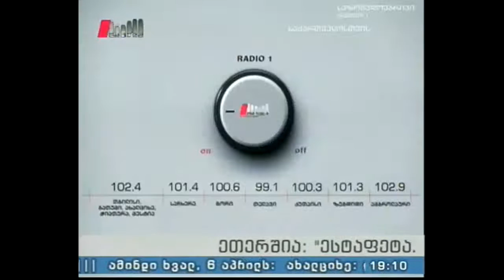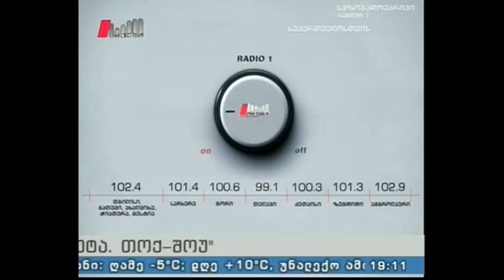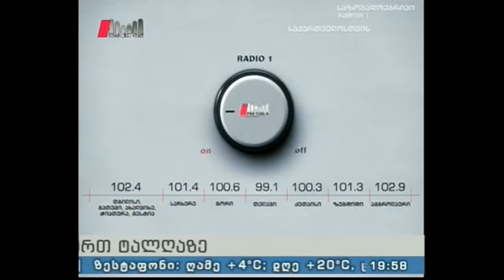"ესტაფეტა" 05.04.16 საქართველოს ძიუდოისტთა ეროვნული გუნდის ოლიმპიური სამზადისი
სტუმარი: დავით ქევხიშვილი - ძიუდოს ფედერაციის პრეზიდენტი.